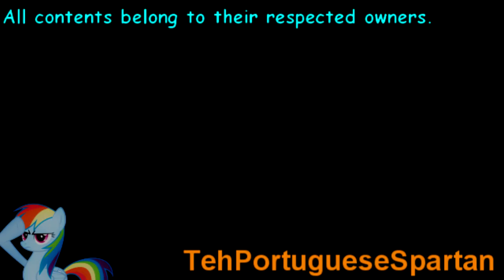[Portuguese] PINKIEEE!!! [Sparta Execution Remix]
European Portuguese version for KingSpartaX37

Here's a remix which you guys have been waiting for another language: European Portuguese. And if Spartan Apple wants to remake the remix, the language will be russian.

Episodes used: The Ticket Master and Griffon the Brush-Off